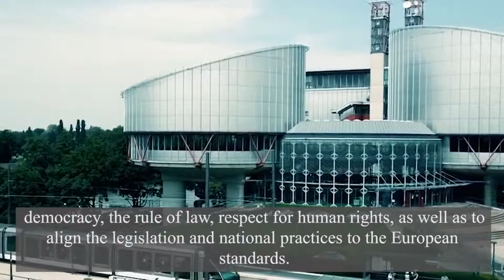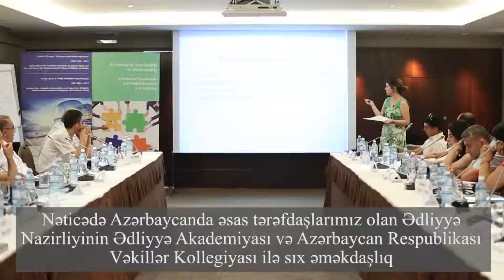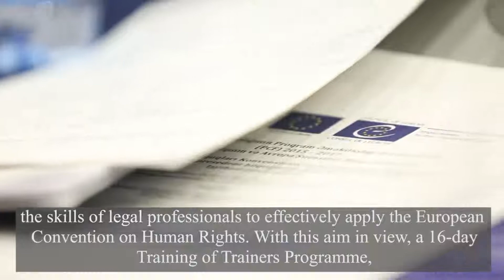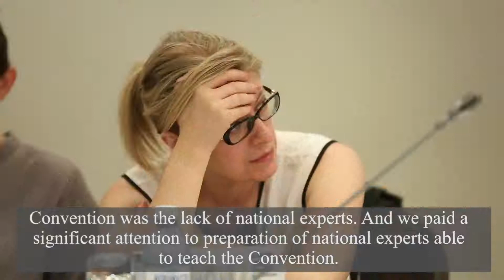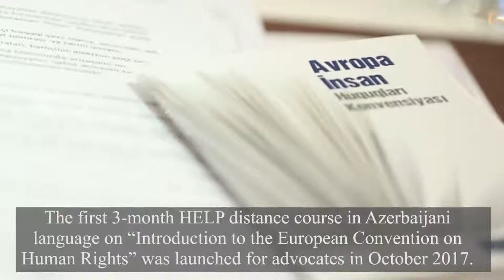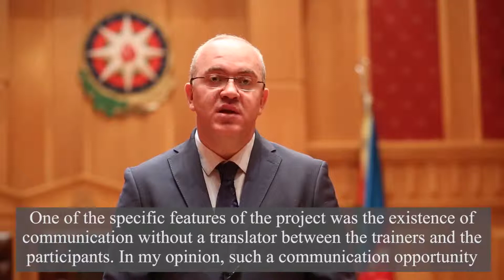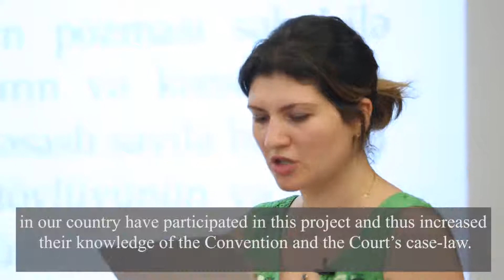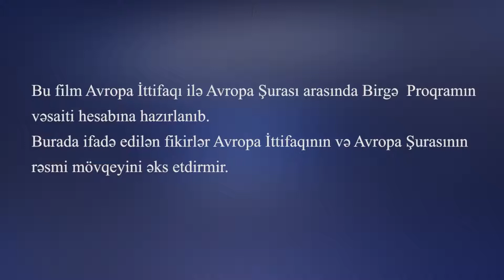Avropa İnsan Hüquqları(AIH)Konvensiyası və AIH Məhkəməsinin presedent hüququnun Azərbaycanda tətbiqi